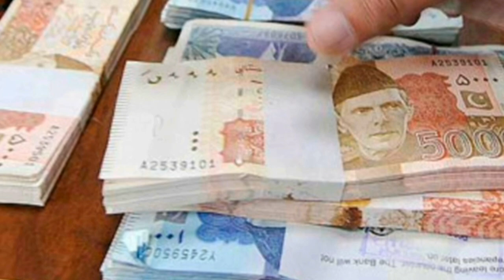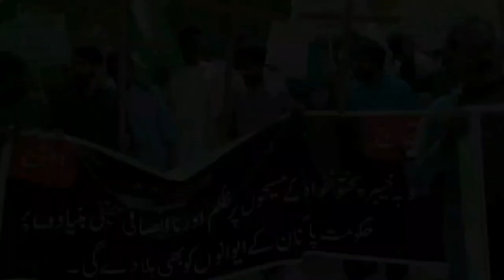A Short Documentary On Edwardes College Peshawar Current Situation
A Short Documentry On Edwardes College Peshawar Current Situation .

History. The Church Missionary Society established the Church Mission College in 1900 as an outgrowth of Edwardes High School, which had been founded in 1855 by the society as the first institution of western-style schooling in the northwest frontier region of what was India at the time

Edwardes College is the oldest higher education
institution in Peshawar, the capital of Khyber
Pakhtunkhwa Province in the Islamic Republic of
Pakistan
Edwardes College,Peshawar - Mall Road, peshawar,
Peshawar, Pakistan-25000 - Rated 4.6 based on 73
Reviews "when i was getting admission at edwardes..